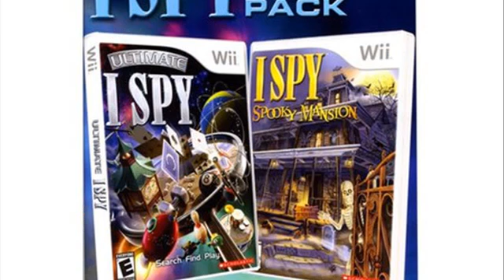Holiday Game Pack HD IP